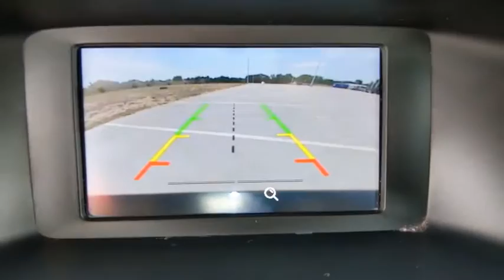2016 Ford Focus Weatherford, Fort Worth, Granbury, TX HA0475A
Shadow Black Used 2016 Ford Focus available in Weatherford, Texas at Honda of Weatherford. Servicing the Fort Worth, Granbury, TX area.

While the small sedan/hatchback class has plenty of choices, like the Mazda 3, Chevy Cruze, Kia Forte, Honda Civic and Volkswagen's Golf, the Focus has plenty of competition and still is a solid choice when searching. The Focus is one of a few cars on the road today that still have the fun-to-drive factor, as well as great handling, but doesn't lose its comfortable ride in the process. This SE sedan comes with a solid 2.0L four-cylinder that isn't the fastest thing on the field but is one of the more fuel-efficient gas engines in the class. EPA estimates are 27 MPG city/40 MPG highway, and with mixed-driving by automotive critics, the Focus showed 33 MPG. Folks searching for a commuter car or a first car for their child should come by and look at this little Ford today!Honda of Weatherford is committed to helping you any way we can. We've introduced the HOW @ Home program, which covers test drives as well as purchasing a vehicle without leaving the comfort of your home or ever stepping foot in the dealership. We offer both virtual and @Home test drive options based on your needs and availability. Many customers will start with a Live Video Call to see the vehicle and its options up close. If you're not available for a Live Video Call, we can send you a recorded version. In any case we are always ready and willing to bring it you for a Test Drive @Home. We'll appraise your trade-in over the phone or in your driveway and discuss pricing, credit, and paperwork over the phone or at the kitchen table. Once everything is settled, we'll deliver your thoroughly cleaned, new Honda of Weatherford vehicle up to 300 miles away from our dealership.On qualifying vehicles, Honda of Weatherford includes a cost-free 3 month/3,000 mile Q Certified Silver Limited Warranty. This coverage is effective anywhere in the Continental United States of America, Alaska, Hawaii and Canada.This warranty covers the: engine, transmission, front wheel drive, rear wheel drive, steering, front suspension, brakes, fuel injection, electrical, air conditioning, seals & gaskets, and hybrid/electric vehicle components.Black 2016 Ford Focus SE FWD Automatic 2.0L 4-Cylinder DGI DOHCCome by and visit Honda of Weatherford located at 851 W Interstate 20 in Weatherford, TX. We are the first Honda dealership in the Weatherford community! Just take Exit 406 off of I-20 and we are right off of the access road. Come see HOW we do business, we look forward to meeting you!